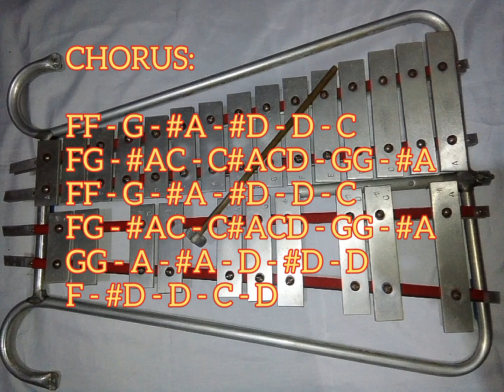HINDI TAYO PWEDE - THE JUANS - LYRE CHORDS ONLY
AbangerzVlog